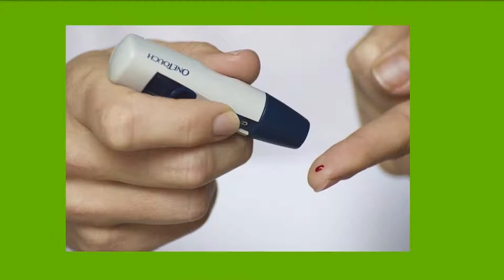SYMPTOMS OF HIGH BLOOD SUGAR IN ARABICعربیہ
high blood sugar symptoms in arabic and english
Here is another great video for you. Kindly give me your feedback in the comments below. The purpose of all uploaded videos is just to educate about a specific health problem. Always seek medical advice from your doctor.
Have a look at the following links:

Few Good Books:

MY CHANNEL MERCHANDISE LINKS:
USA: